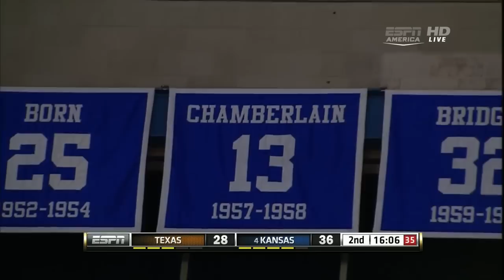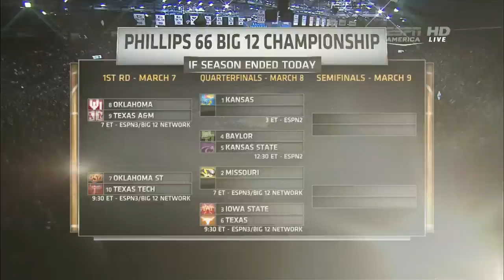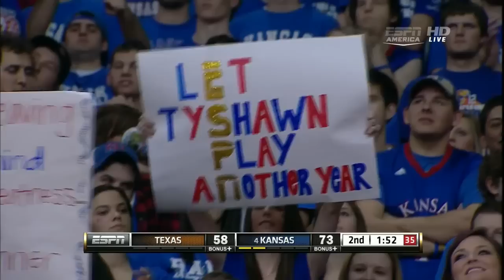Kansas Jayhawks - Texas Longhorns 03.03.12 Senior Night